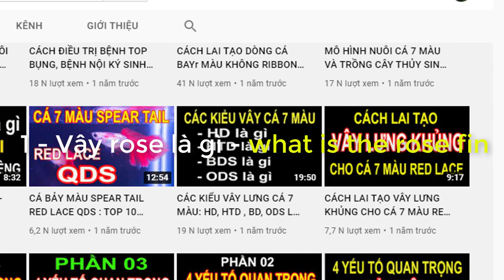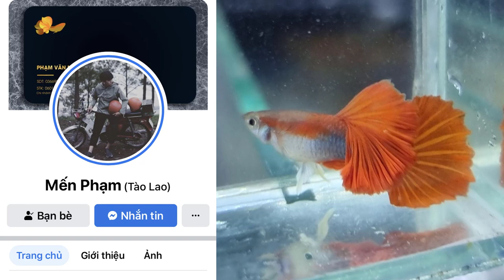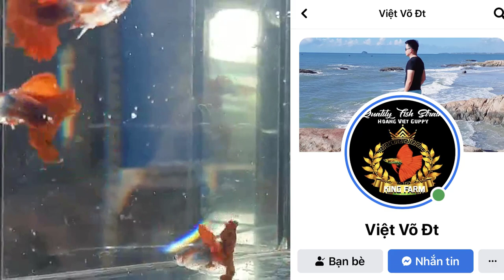vẻ đẹp lộng lẫy của cá bảy màu vây ROSE - ROSE DORSAL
Link bạn Việt Võ có nhiều dòng cá vây Rose đẹp ;

* Trong video clip có thể có một số hình ảnh tư liệu từ Google  không ghi thông tin chủ sở hữu hình ành ( do không xem thấy thông tin chủ sở hữu). Chanel xin phép nhận lỗi trước các chủ nhân hình ảnh đó với sự trân trọng và biết ơn.
In the video clip, there may be some documentary images from Google that do not record the image owner information (because the owner information cannot be seen). Chanel apologizes before the owners of that image with respect and gratitude.

© Bản quyền thuộc về Lãng Tử 02
© Copyright by Lãng Tử 02  ☞ Do not Reup

- Bạn nào muốn lai tạo cá này hãy Comment phía dưới và để lại thông tin,

CÁCH LAI TẠO CÁ 7 MÀU SPEAR TAIL TỪ MÀU DỎ RA MÀU XANH - MADE RED LACE SPEAR OUTPUT BLUE LACE SPEAR

CÁCH LAI TẠO DÒNG CÁ 7 MÀU KHÔNG RIBBON RA CÓ RIBBON - TOP 10 CÁ 7 MÀU LAI TẠO CŨA Lãng Tữ 02

CÁCH LAI TẠO VÂY LƯNG KHỦNG CHO CÁ 7 MÀU RED LACE ; TOP 10 CÁ 7 MÀU LAI TẠO CŨA Lãng Tữ 02

 22- CÁCH DƯỠNG VÀ NUÔI CÁ 7 MÀU MỚI MUA VỀ ; KHÔNG BỊ SỐC, KHÔNG BỊ LẮC, BỊ TÚM - KHÔNG BỊ BỆNH

20 – CÁCH ĐIỀU TRỊ BỆNH TOP BỤNG, BỆNH NỘI KÝ SINH CHO CÁ 7 MÀU VÀ CÁ CẢNH

17- CÁ 7 MÀU BÊ ĐÊ LÀ GÌ - LỢI HAY HẠI KHI TÁCH TRỐNG MÁI RIÊNG RA

15 - CÁ 7 MÀU BỆNH XÙ VẢY - SÌNH BỤNG - ĐI PHÂN TRẮNG : NGUYÊN NHÂN - PHÒNG BÊNH - CÁCH CHỮA TRỊ

13 - 4 YẾU TÓ QUAN TRỌNG ĐỂ NUÔI CÁ 7 MÀU. CÁ CẢNH THÀNH CÔNG - PHẦN 4

12 - 4 YẾU TÓ QUAN TRỌNG ĐỂ NUÔI CÁ 7 MÀU. CÁ CẢNH THÀNH CÔNG - PHẦN 3

11 - 4 YẾU TÓ QUAN TRỌNG ĐỂ NUÔI CÁ 7 MÀU. CÁ CẢNH THÀNH CÔNG - PHẦN 2

 10 - 4 YẾU TỐ QUAN TRỌNG ĐỂ NUÔI CÁ 7 MÀU - CÁ CẢNH THÀNH CÔNG – PHẦN 1

5-Trị NẤM – TÚM – LẮC Cho cá 7 màu hiệu quả bằng cộng thức : 1 + 4 = 5